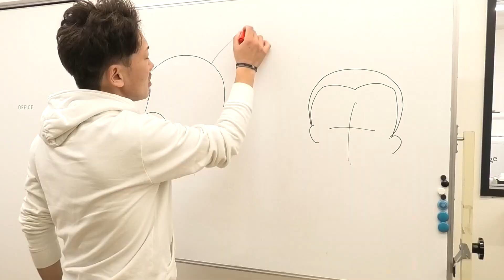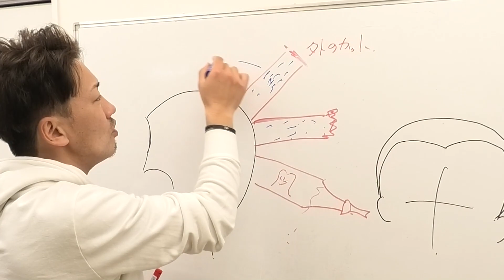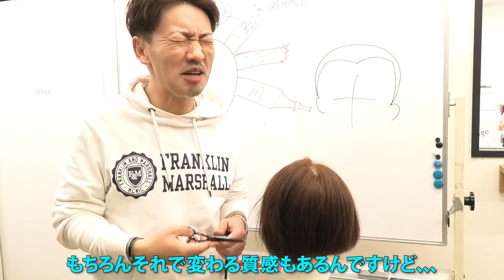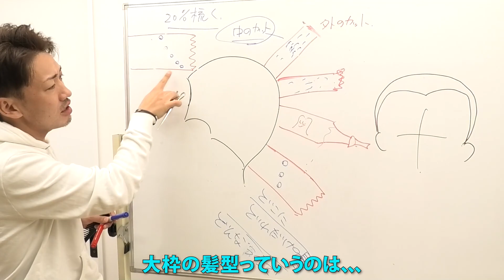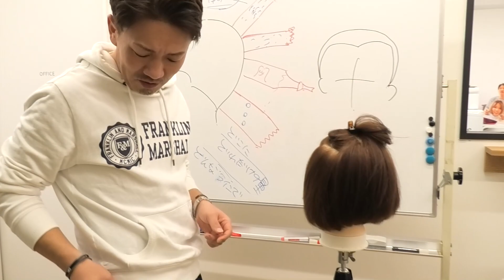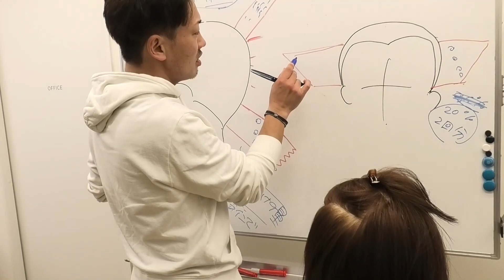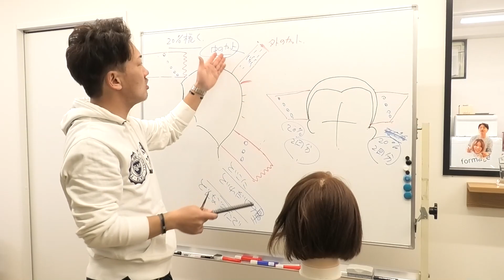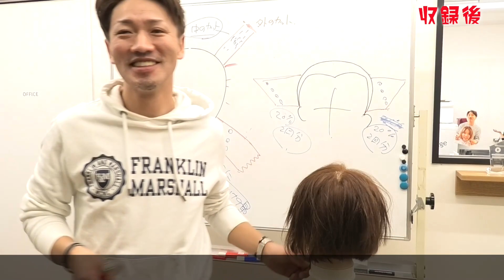【美容師 カット技術】セニング（梳き）が分かるようになるたった一つの方法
今回は視聴者様からの質問が多いセニングについてニッサンが詳しく解説します。現代のヘアカットの中でセニングは欠かせない技術ですが、美容業界ではあまりセニングの技術が整理されていません。こうすればセニングはどんどん上手くなっていく！ニッサンには明確な答えがあるようです。